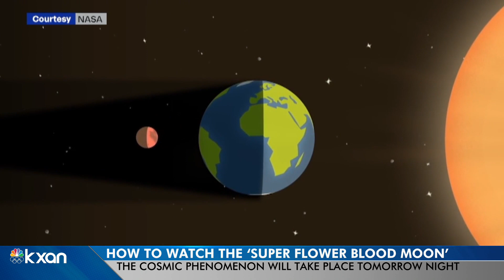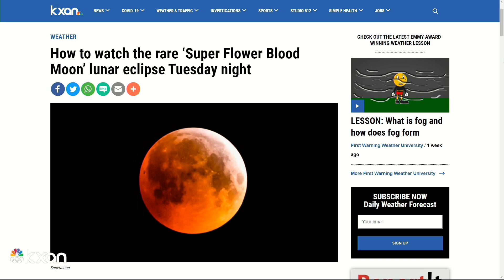How to watch the rare 'Super Flower Blood Moon' lunar eclipse Tuesday night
A supermoon gets its name for being a full moon on it's closest passage to Earth and can look anywhere from 14 to 30 percent brighter than non-supermoons.